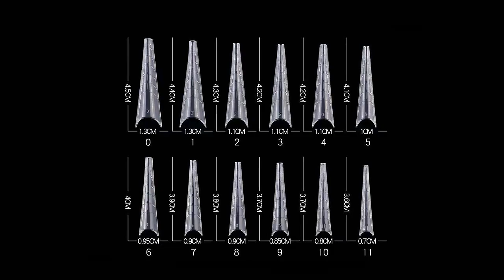wholesale French long coffin dual form tips for nail extension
Dual form tips with French line, 12sizes and 120tips/box.😘
Customization Labels accepted!👏👏